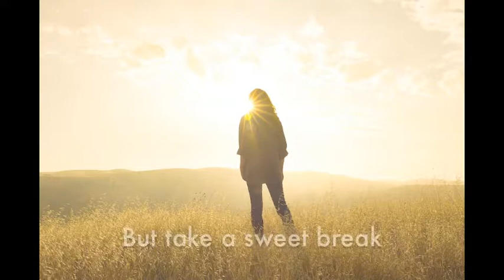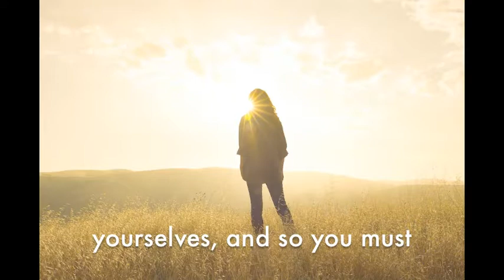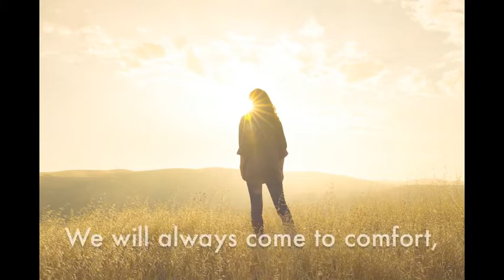Guided Meditation: Receive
Received by Jane S. Bernhardt
Photo by Jude Beck on Unsplash

So often it is important to simply receive… And so beautiful.
Life in this “civilized” place can be so stressful we seldom even notice the perpetual tension that inhabits our days. We get used to it.
Ah, but take a sweet break to breathe and relax and bask into ease…
And you will experience the melting away of tension and mental stress…

Find a relaxed position for yourself, and begin here:
in noticing yourself speaking kindly
to the body:
“What feels good to you? “
This is the body’s time
to be nurtured,
safely held...
freed from anything but its own goodness….

Begin to breathe deeply,
Slowly
All the way into your belly
And slowly
All the way out…

This is all you are doing…

Keep going with your slow deep breaths
until the feeling of ease begins to spread through your body

Body is letting go
Organs are resting
Belly is relaxing
Heart is experiencing peace
And expansiveness
Freed from its vigilance
Free to radiate with its own divine essence

As the body is releasing,
This divine vessel is freed to breathe in its own organic bliss -
It’s holiness
It’s ease…

And the mind is simply, allowing
noticing
Expanding into light and ease

We promise you that this bliss is the best nourishment you can offer to body and spirit
This tender opening to the ministering
Of the unseen sources of help and nourishment and love

Rest dear ones
Trust that we are we charging you with all you need in this life
We thank you for your service and wish to remind you of the need to rest and recharge often and often. It is impossible for spirit to survive in this human form without sustenance… Deliberate rest and self-care. You cannot enact the process of re-charging yourself and so you must stop rest and allow